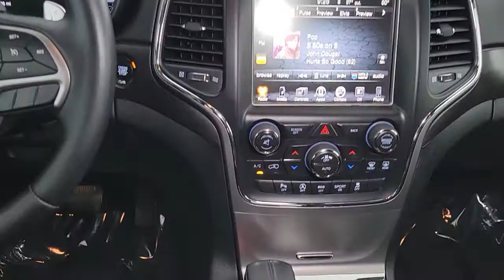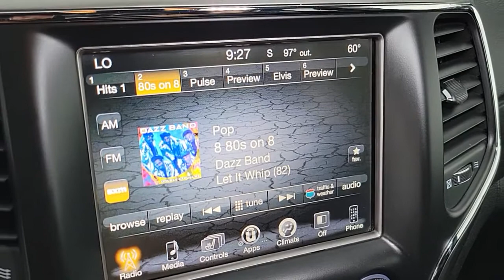2017 Jeep Grand Cherokee Las Vegas, Henderson, North Las Vegas, Nevada, San Bernardino County R5475A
Billet Silver Metallic Clearcoat Used 2017 Jeep Grand Cherokee available in Las Vegas, Nevada. Servicing the Henderson, North Las Vegas, Nevada, San Bernardino County area.
2017 Jeep Grand Cherokee Altitude - Stock#: R5475A - VIN#: 1C4RJFAG0HC889511

CARFAX One-Owner. Clean CARFAX. Billet Silver Metallic Clearcoat 2017 Jeep Grand Cherokee Altitude 4WD 8-Speed Automatic 3.6L V6 24V VVT 4WD.brbrRecent Arrival!brbrAwards:br  * 2017 KBB.com 10 Most Awarded Brands